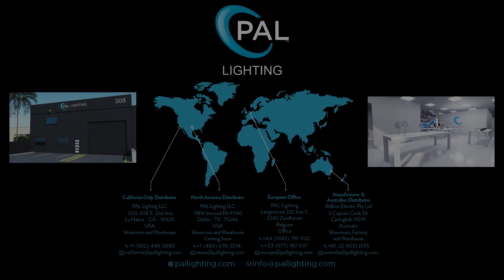PAL Pool Spa Lamp Field Plug Assembly Process